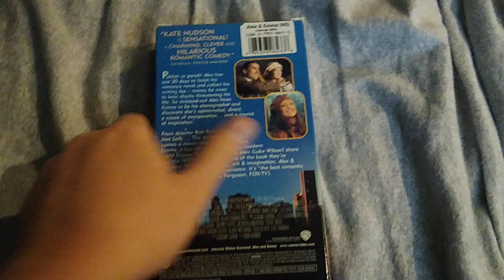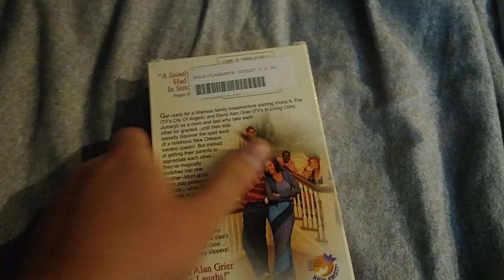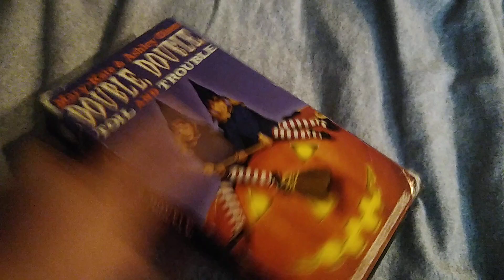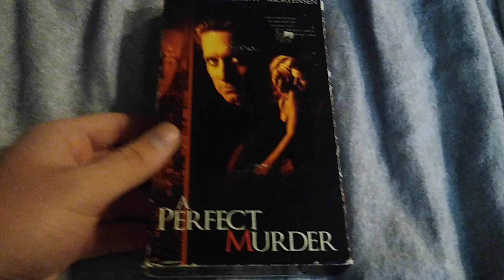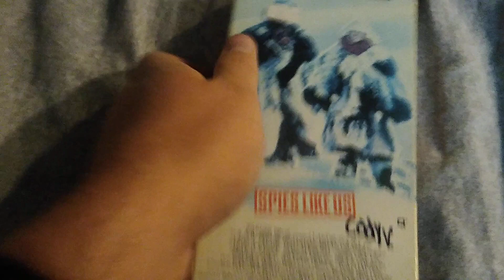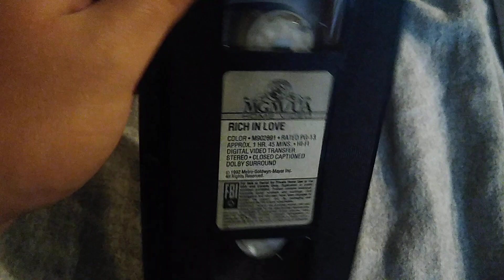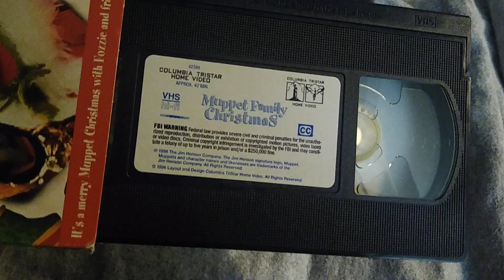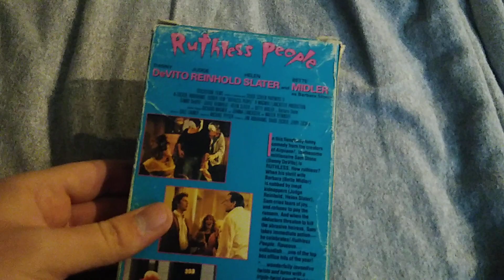My VHS Collection (2022 Edition) Part 32